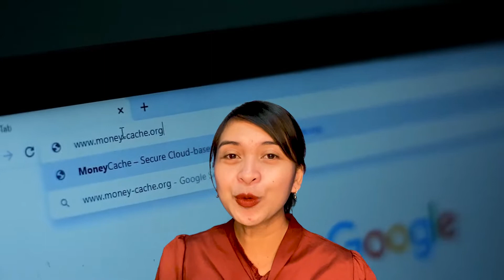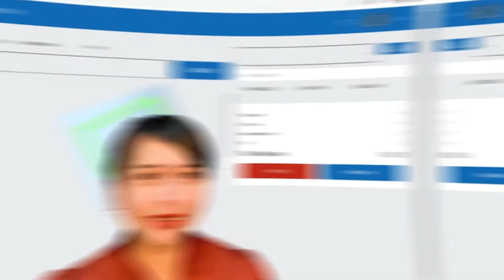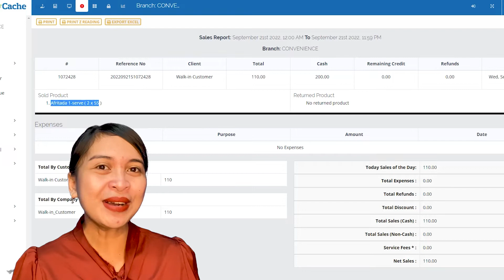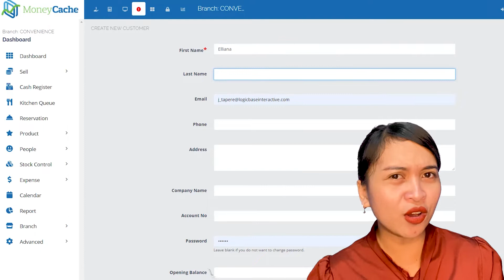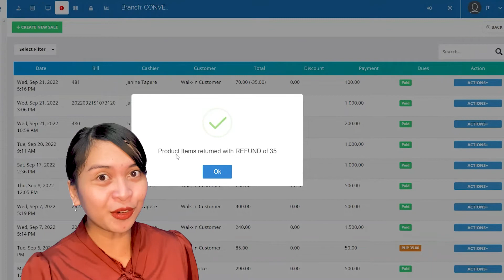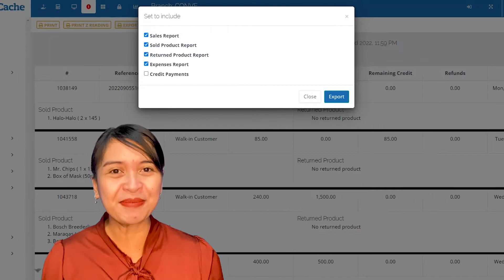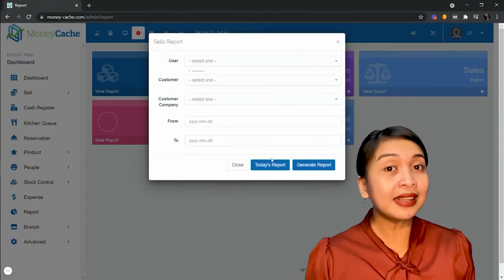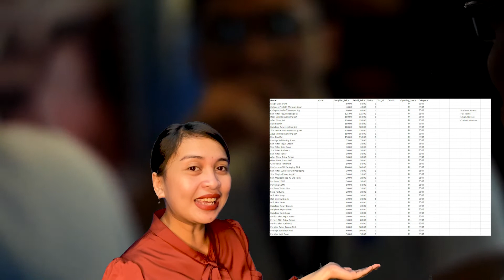MoneyCache POS Philippines - The Best Cloud-Based Point-of-Sale System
What is MoneyCache POS?

Time is precious, especially when running a business. With that in mind, the MoneyCache Point of Sale (POS) system was developed to make daily business processes run more smoothly and efficiently.

MoneyCache is a powerful POS software system that features several tools for business management, such as barcode printing, inventory management, transaction history, sales report generation (daily, weekly, monthly, and custom periods), custom sales accounting for discounts and promos, and many more.

It can be installed on smartphones or tablets, and is compatible with both high-end business hardware and basic computer-printer setups.

MoneyCache POS Philippines - an effective Point-of-Sale system features that adapts to your needs, whether you’re a big business, a home-based startup, or somewhere in between. Grow your business today with MoneyCache.

Welcome to the official MoneyCache YouTube channel. Its purpose is to educate and assist business owners in managing their business at their own convenience. 🔔